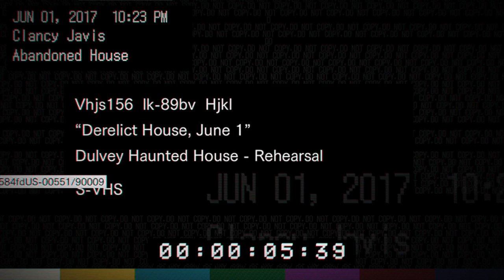Resident Evil 7